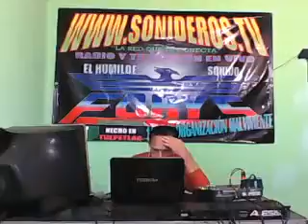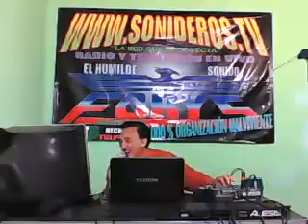EL AMOR QUE YO SOÑE Para Isabel Ortiz